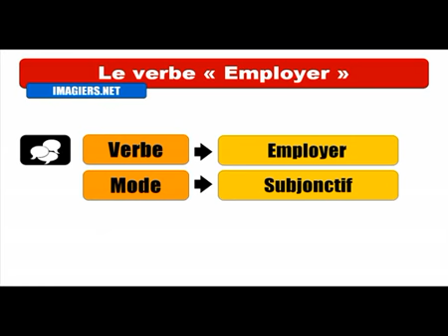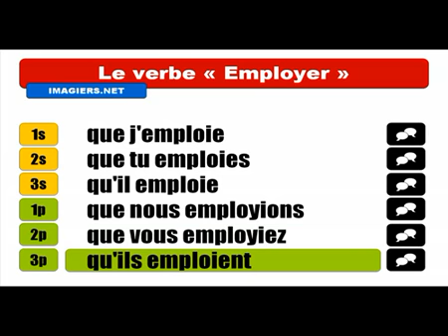Ismerje meg a francia # Conjugaison # Employer Indicatif Subjonctif Présent